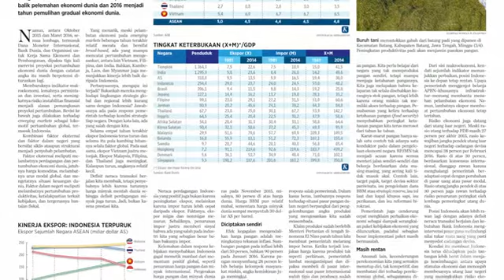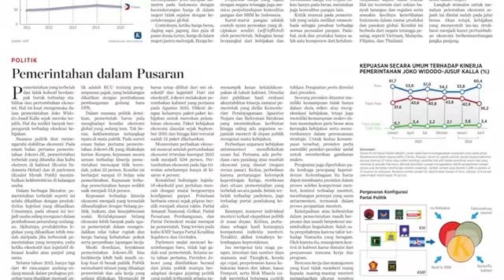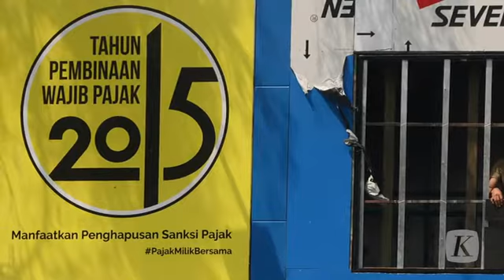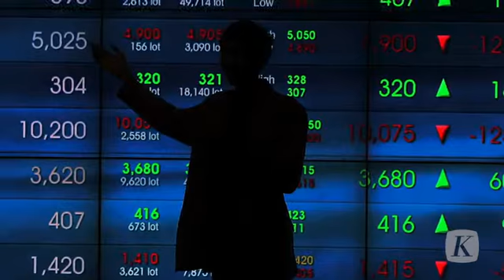Mewujudkan Status Layak Insvestasi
Lambannya implementasi paket ekonomi membuat Presiden ikut gusar. Presiden menginstruksi- kan jajarannya segera mengimplementasikan 12 paket yang ada.
Versi cetak artikel ini terbit di harian Kompas edisi 11 Mei 2016, di halaman 6 dengan judul "Mewujudkan Status Layak Investasi".